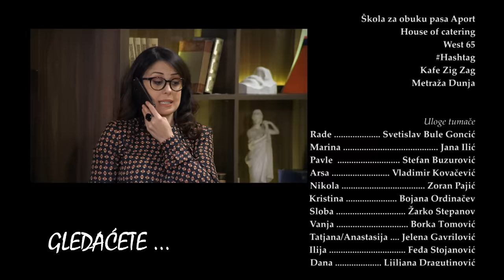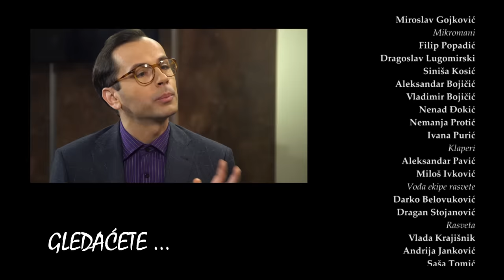Istine i Laži | Sezona 01 | Epizoda 88 (domaća serija)